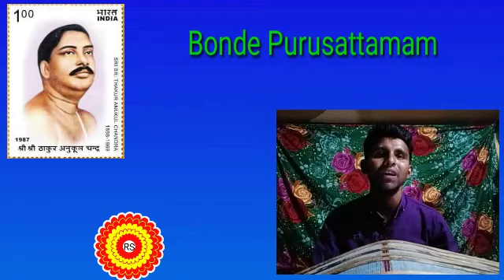Sri sri Thakur Anukul Chandra song l Rajesh sabar l Ache tor Praner manush ঠাকুর অনুকূল চন্দ্রের গান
জয়গুরু